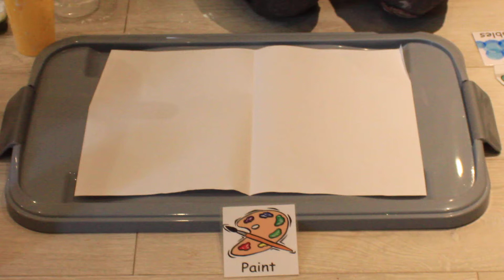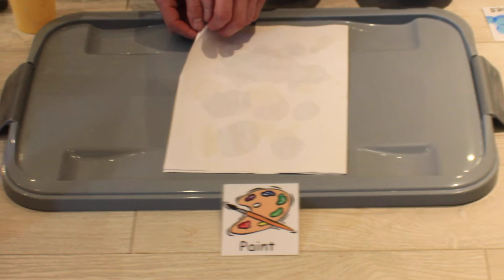Level 2 - Paint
Bucket Time - Level 2 - Painting - How to...